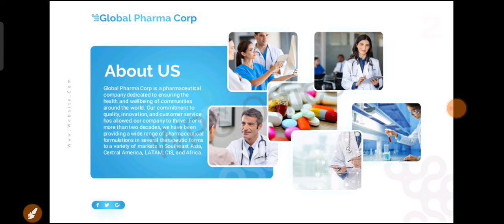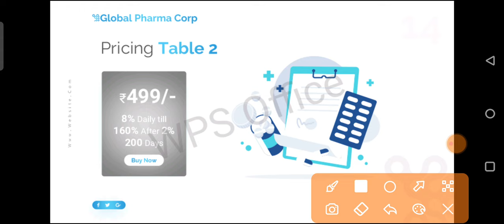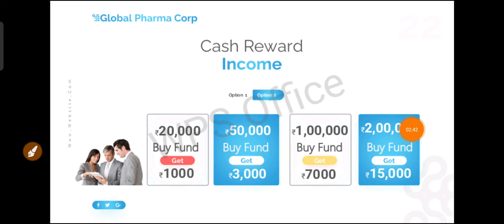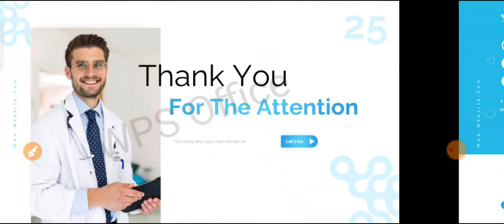Global Pharma Corp || इस अप्प से रोज 500₹ फ्री मे कमाओ।Only Register करके Earning Start Karo